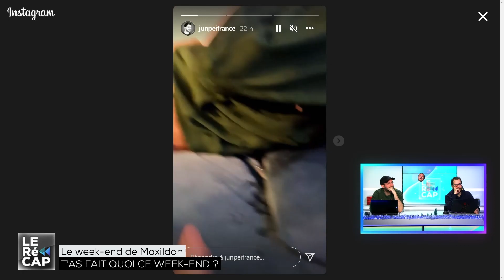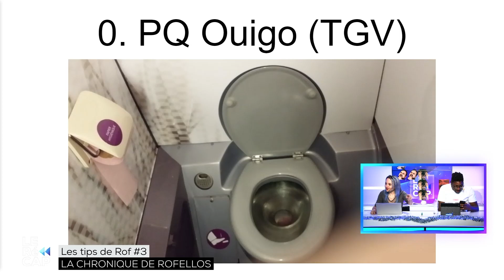LES PIRES PRODUITS DE ROFELLOS | LE ZAP #83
Retrouvez le meilleur de LeStream chaque dimanche à 17h 🔥

Montage par Valentin Marot